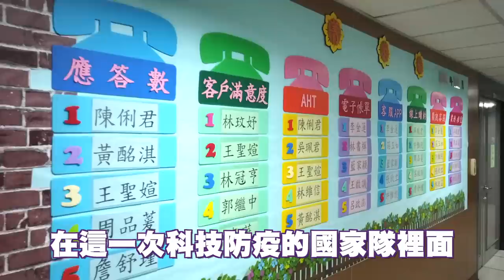【 小英去哪裡 EP25 】1922防疫專線誰在接？防疫幕後的聲音天使！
科技防疫國家隊！1922防疫專線幕後功臣！

今天小英總統來到中華電信，來看看台灣是如何利用資通訊技術的優勢，應用在防疫工作中。其中，大家最常遇到的一項，就是1922防疫專線。

1922防疫專線不但替大家解答關於防疫的疑難雜症，也會主動打電話關心正在居家檢疫或隔離的民眾，給予最即時的支持。

小英總統也再次感謝中華電信所有的同仁，以及所有參與防疫的電信業者。你們在防疫的過程中，扮演了關鍵的角色，也是國家與人民最強大的後盾。

疾病管制署1922防疫達人